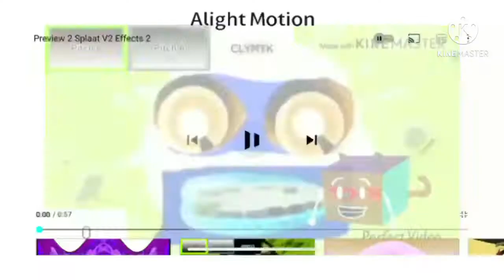Preview 2 splaat v2 g major 1 to 30